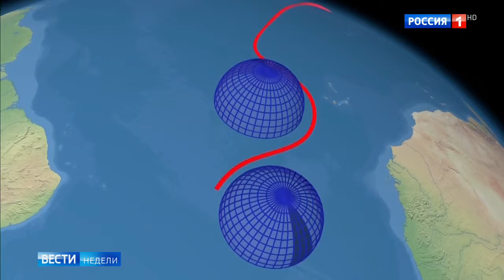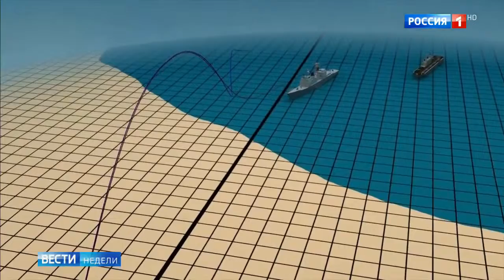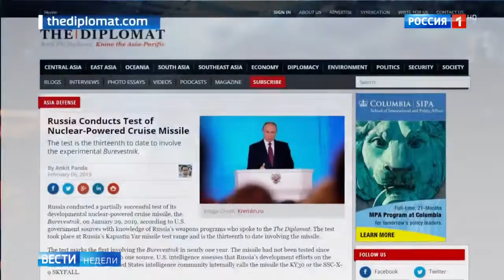Новейшее российское оружие: недосягаемая эффективность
Почему новая гиперзвуковая ракета "Циркон" неуязвима для любых систем ПРО?